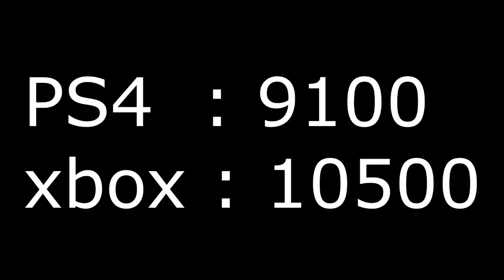FIFA18 - SBC GROSSES AFFICHES #1